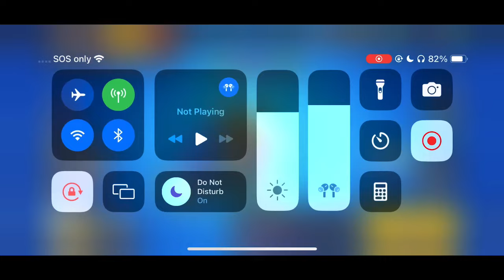ASMR Brawl Stars⭐️~ Brock in NEW Mirror Match Gamemode😴🎧